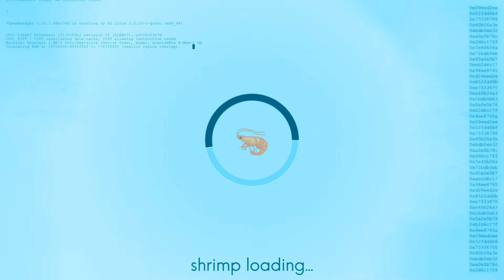Ep. 16# - ƒєατ. "struggle to find the Portal Room" Jazzy Minecraft 1.16.5 Let's Play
💢💢💢 Something just does not want me finding the PORTAL ROOM.

Self-isolation is kinda boring, dontcha think?
So I started recording Minecraft.
Very original and avant garde yes yes I am aware of that.
PS: My Setup is pretty out of the blue gorilla-style-like atm, so.. don't judge.

Stuff used:

⌦ Dude in the video: German based boi with mediocre english skills and a sharp tongue.